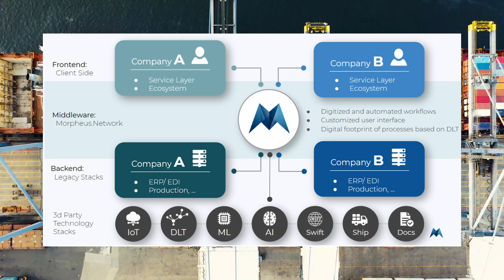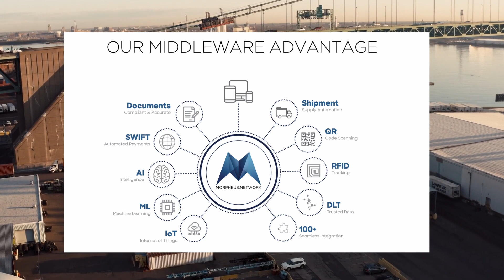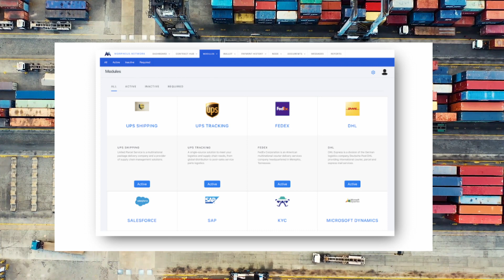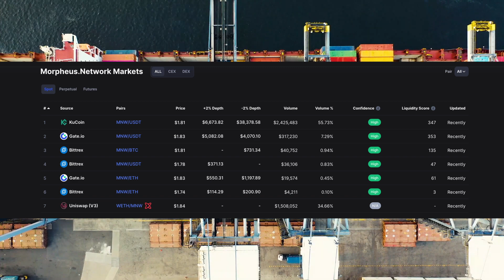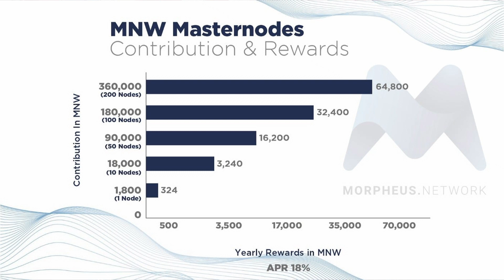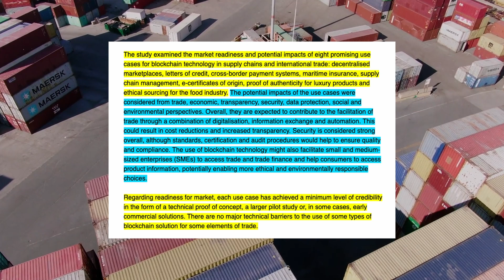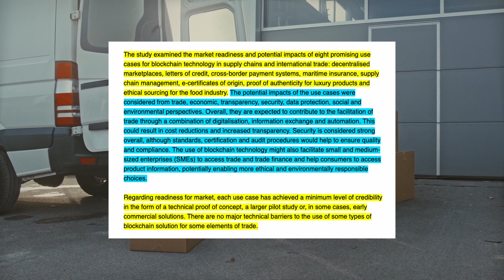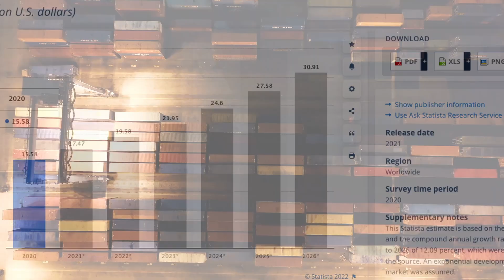Morpheus Network: Decentralized, Digital Supply Chain Middleware. 2022 Crypto Gem. $MNW Masternode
As a middleware, The Morpheus platform is blockchain agnostic, which results in needed interoperability between different chains and technologies.
Morpheus Network integrates with over 100 industry-leading technologies and service providers. These key integrations facilitate SWIFT settlements with traditional banking worldwide and allow the platform to incorporate the “layering” of other blockchain technologies to be included as necessary objectives in a given workflow.
These integrations include DHL, UPS, Oracle, Salesforce, SAP, FedEx, and many others.
The token requirement for each masternode is 1800 MNW, and an individual can stake up to 200 nodes. This means an individual can stake a maximum of 360,000 tokens.